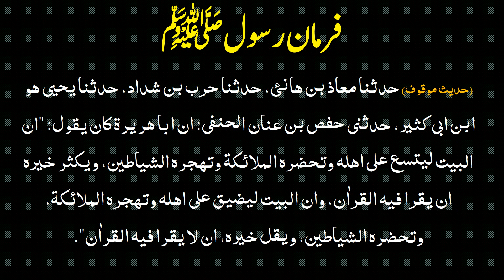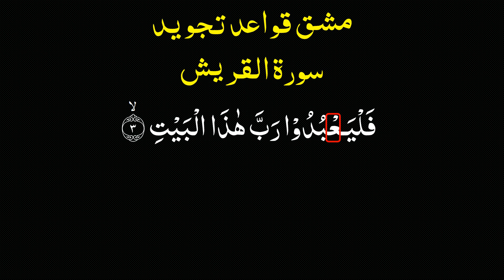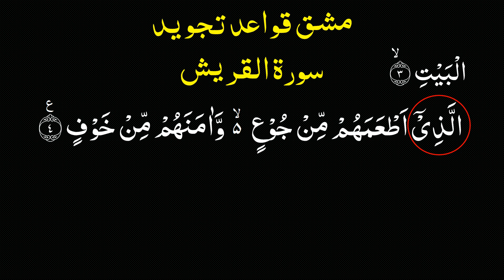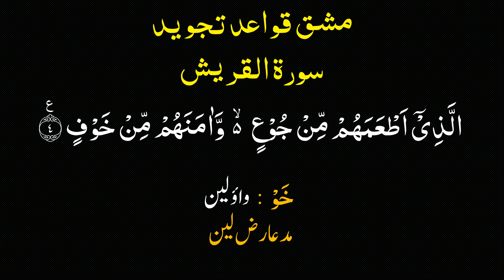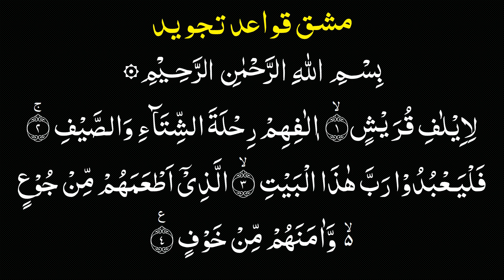Tajweed Practice Surah Quresh | Tajweed Rules in Surah Quresh | Tajweed Al Furqan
Asalamo Alaikum. In response to some Subscribers, here is a lecture describing all Tajweed Rules of Surah Quraish; Surah 106.
May, Allah SWT guide us to learn, understand, and act upon the preachings of the Quran.

About Me:
 I am Muhammad Akhlaq from Islamabad.  Trying to teach Basic Tajweed Rules to the masses of Urdu-speaking Muslims, so that they may be able to recite Quran Al Kareem
in correct accent and rules.